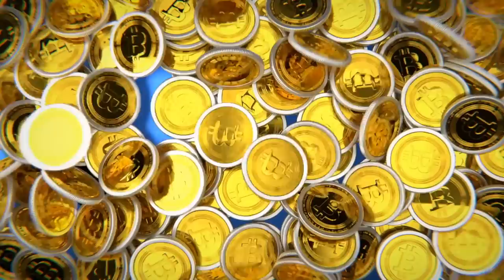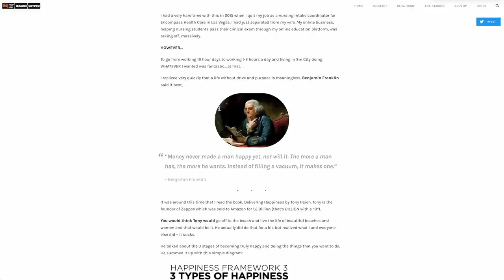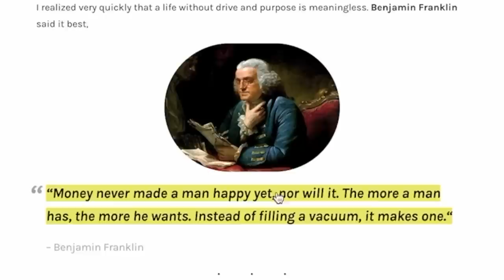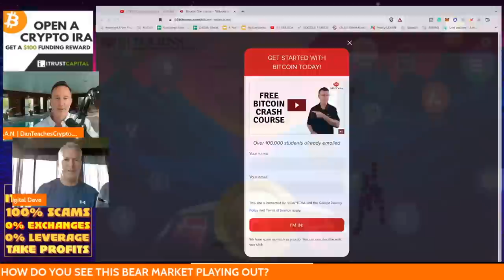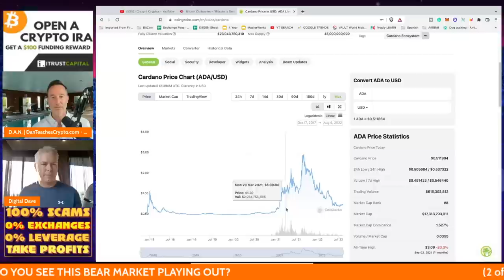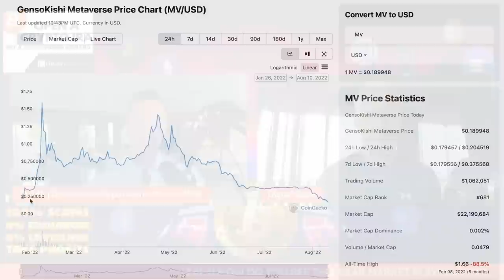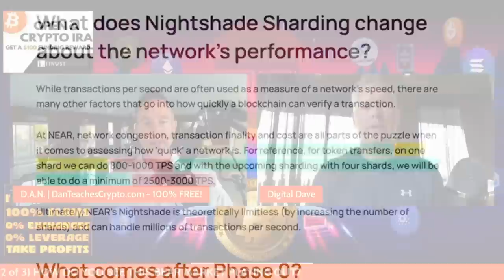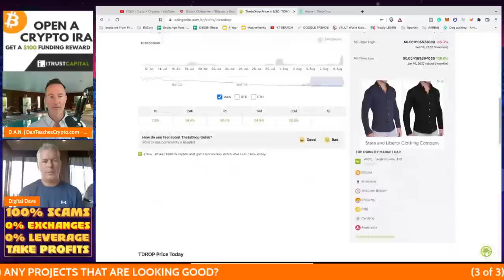PURPOSE, GREEN SCREENS &THE NEXT "BIG CRYPTO" WITH DD.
DIGITAL DAVE from crazy4cryptos stopped by to talk about finding purpose when you don't have to work for money, the talk of the green screen backgrounds and what his next big crypto play is - HINT: it's Theta Drop.

●▬▬▬▬▬▬CELSIUS/VOYAGER TIMELINE▬▬▬▬▬▬▬●

0:00 - Market Recap | Topics Overview
2:04 -

●▬▬▬▬▬▬CRYPTO ESSENTIALS▬▬▬▬▬▬▬●

●▬▬▬▬▬▬▬▬FOLLOW D.A.N.▬▬▬▬▬▬▬▬▬▬●

●▬▬▬▬▬▬▬▬STRATEGIES▬▬▬▬▬▬▬▬▬●